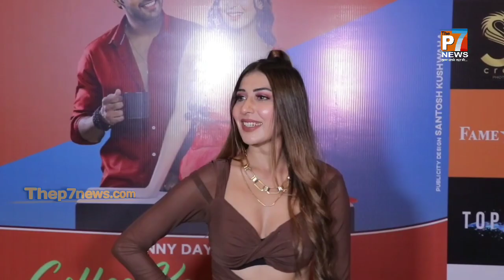विनय सिंह प्रेजेंट्स "कॉफी के बहाने" का ग्रैंड प्रीमियर, बेनी दयाल, अशर अनीस खान,कशिश ठाकुर, रूमा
Grand Launch VinaySingh Presents BennyDayal's CoffeeKeBahane on TopShot Life,